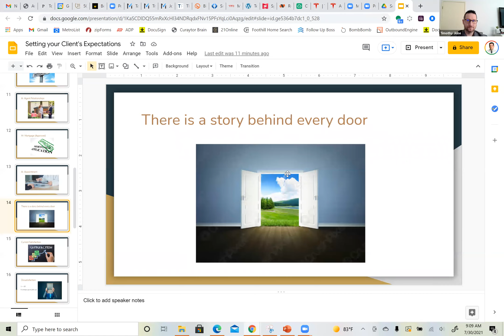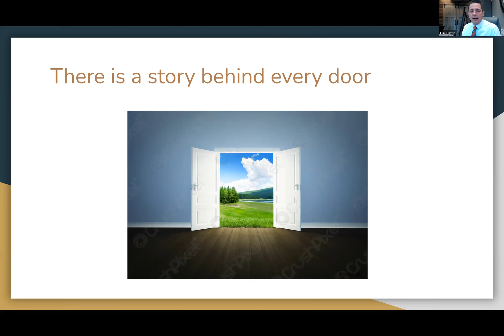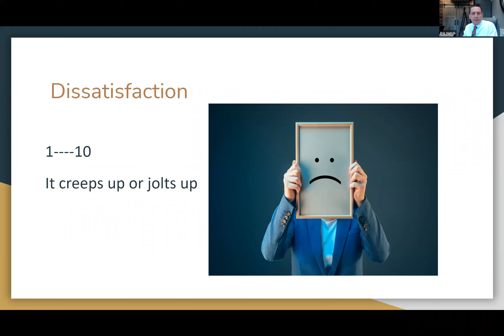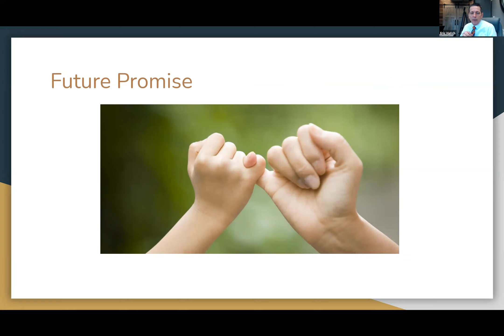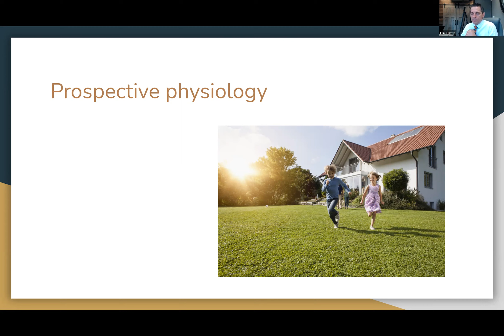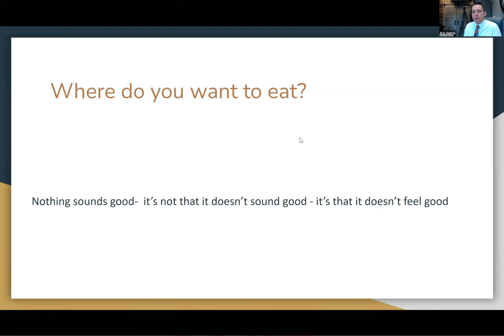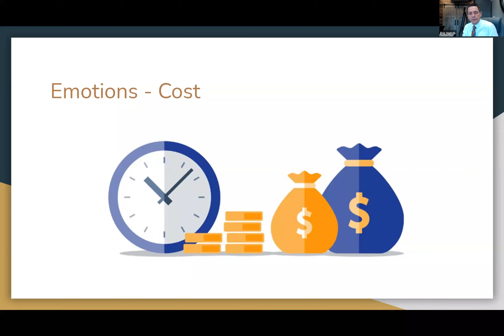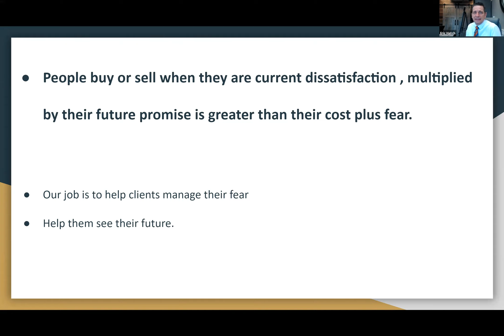All in with Eric Hatch - Setting your Client's Expectations Part 2